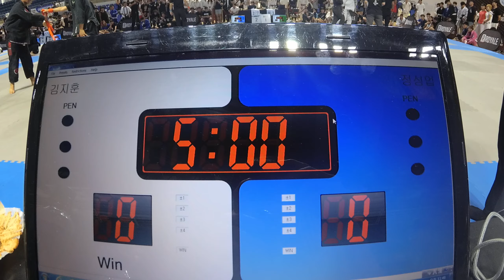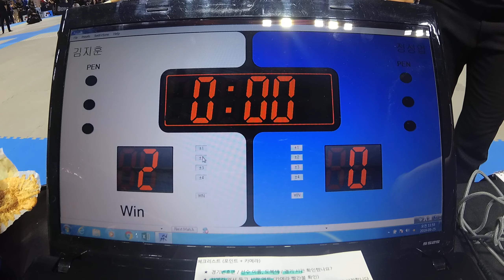Mat 6 28 정성업 v 김지훈 화이트 벨트 남성부 어덜트 -76kg (리그로얄11 부산 주짓수 대회 2019)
정성업(킹덤 광주) v 김지훈(칼슨그레이시코리아) 화이트 벨트 남성부 어덜트 -76kg 경기입니다.

리그로얄 2019년 시즌 일정:
2019년 리그로얄 챔피언십 - 12월15일 예정